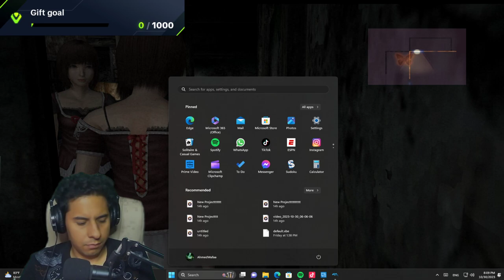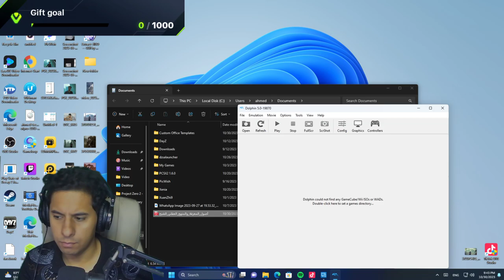Project Zero II ( Fatal Frame 2 ) Remake : Wii Edition Part 2 لعبة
Fatal Frame II: Crimson Butterfly,[a] is a Japanese survival horror video game developed and published by Tecmo in 2003 for the PlayStation 2. It is the second installment in the Fatal Frame series, and features an independent story with little relation to the first title. The story follows twin sisters Mio and Mayu Amakura as they explore an abandoned village and experience encounters with the paranormal. Their lives quickly become threatened when the village spirits begin to possess Mayu and target them as sacrifices for an ancient ritual. Players must use a camera with powers of exorcism to defeat enemies and uncover the secrets of the village.
بروجكت زيرو 2: كريمسن باترفلاي أو فاتل فريم 2 (بالإنجليزية:Fatal Frame II: Crimson Butterfly) (باليابانية:零〜紅い蝶〜) هي لعبة الرعب للجزء الثاني من سلسلة فاتل فريم، أنتجت شركة تيكمو سنة 2003 ، وتعمل لنظام بلاي ستيشن 2

Development of Fatal Frame II began shortly after the completion of the first title. Because many players were too frightened to finish the original, Tecmo made the sequel's story more interesting to encourage players to see it through and finish the game. Despite this, horror was still the central focus of the game. Director Makoto Shibata kept the perpetual nature of spirits in mind during development. Ghosts reappearing in different locations, and being able to feel their presence even after their death were characteristics Shibata felt were indicative of a horror scenario.

Upon release, Fatal Frame II received positive reviews, and is widely considered to be among the scariest video games ever made. An Xbox port, subtitled Director's Cut, was released in 2004 and included improved visuals, audio, and new gameplay modes. The game has also been re-released on the PlayStation 3 via PSN in 2013, and a remake of the game titled Project Zero 2: Wii Edition was released for the Wii in 2012 in Europe and Japan.

Fatal Frame III: The Tormented[a] is a survival horror video game developed by Tecmo for the.